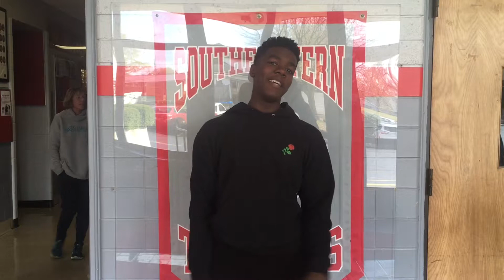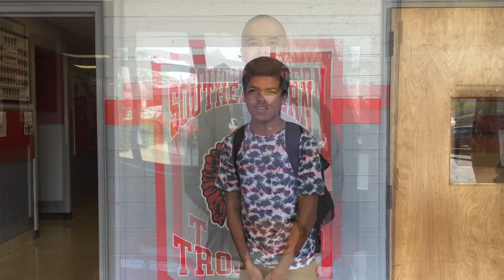Thank You Veterans! 2019